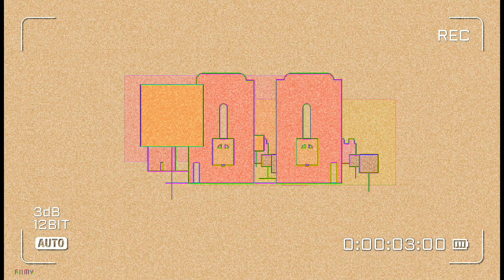Rabbit hometown in illustrator | by riimy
Rabbit hometown in illustrator 😊

Addverties
Animation
Facebook post
Instagram post
Mock up
Bannar poster
Illustration art
Web pages
Etc...